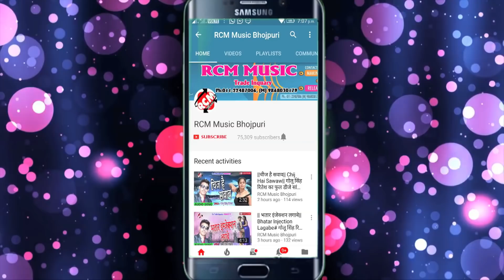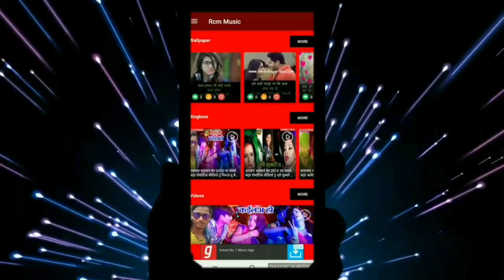धनन्जय धड़कन का 2019 का नया बेबफाई सांग ||रोता हु तेरे गम में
Title: ROTA HU TERE GAM ME
Lable: RCM MUSIC
Lyrics: Jhalu Jhanjhawat